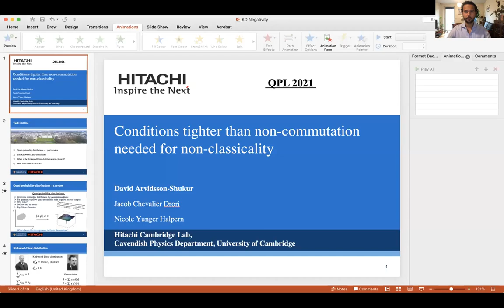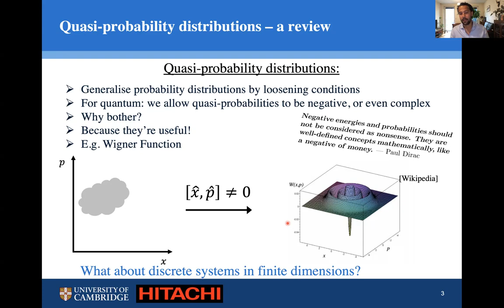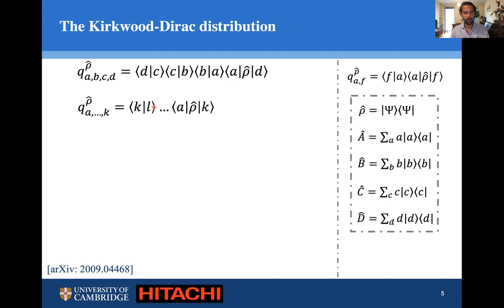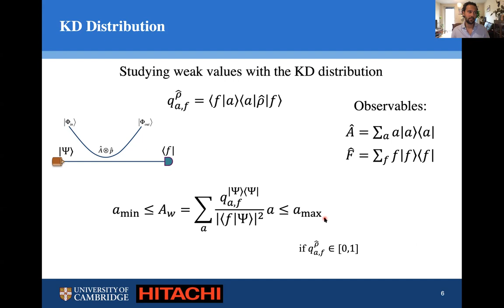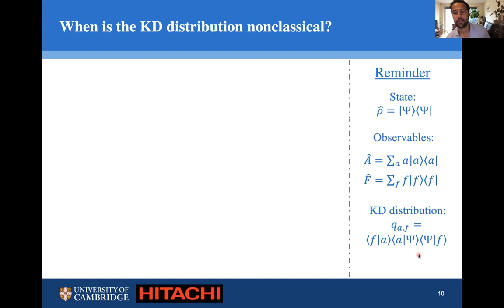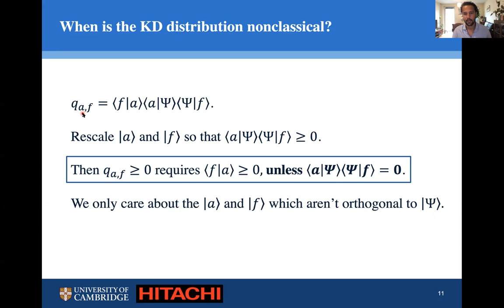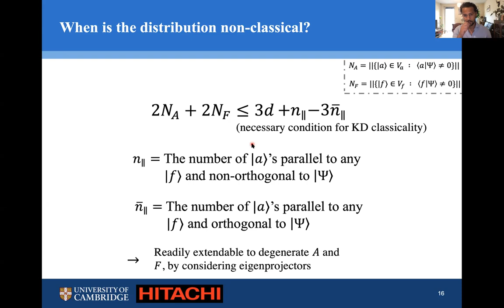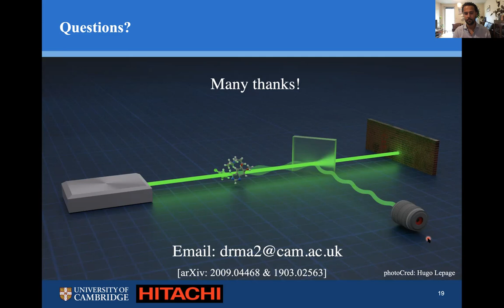David Arvidsson-Shukur --Conditions tighter than noncommutation needed for nonclassicality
Authors - David Arvidsson-Shukur, Nicole Yunger Halpern and Jacob Chevalier Drori

Abstract - Kirkwood discovered in 1933, and Dirac discovered in 1945, a representation of quantum states that has undergone a renaissance recently. The Kirkwood-Dirac (KD) distribution has been employed to study nonclassicality across quantum physics, from metrology to chaos to the foundations of quantum theory. The KD distribution is a quasiprobability distribution, a quantum generalization of a probability distribution, which can behave nonclassically by having negative or nonreal elements. Negative KD elements signify quantum information scrambling and potential metrological quantum advantages. Nonreal elements encode measurement disturbance and thermodynamic nonclassicality. KD distributions' nonclassicality has been believed to follow necessarily from noncommutation of operators. We show that noncommutation does not suffice. We prove sufficient conditions for the KD distribution to be nonclassical (equivalently, necessary conditions for it to be classical). We also quantify the KD nonclassicality achievable under various conditions. This work resolves long-standing questions about nonclassicality and may be used to engineer quantum advantages.